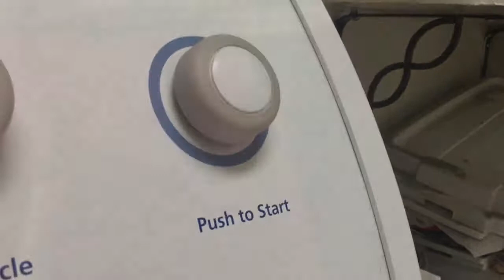Trip To Oregon!(Amazing!)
Hope you enjoy the mini vlogs I will be uploading over the next few days.once again the dates are not the dates they were uploaded,they were the dates of the day we did that activity.